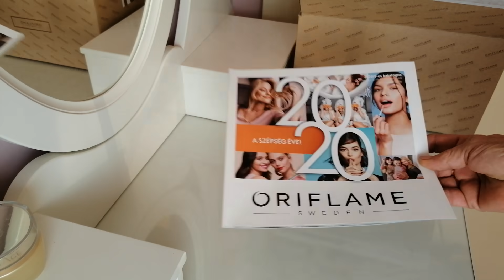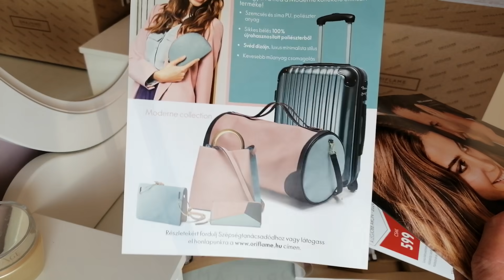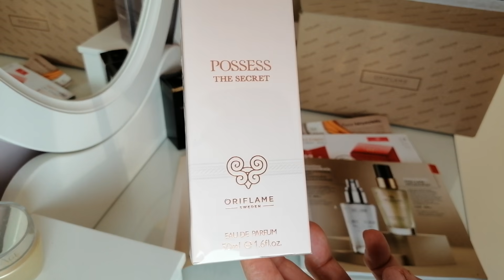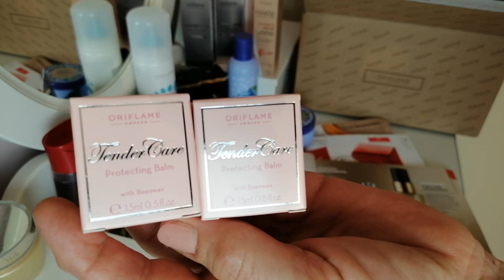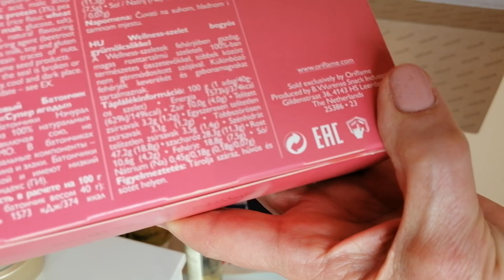Oriflame Unboxing 2020 C01 katalógus csomagbontás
Oriflame Unboxing - kicsomagoló videó 2020 C01 -es Oriflame katalógusból.
Ha nincs még törzsvásárlói fiókod, itt tudsz regisztrálni, hogy online, 20% törzsvásárlói kedvezménnyel vásárolhass Oriflame termékeket
Vásárolhatsz csak magad számára, de pénzt is kereshetsz a termékek eladásával.
Keress bizalommal bármelyik elérhetőségemen, mindenben segítek!

Az 1-es Oriflame Katalógus 2019 december 17-től 2020 január 13-ig  érvényes.

Köszönöm ha megnézted a videót, és ha feliratkozol! :)
Köszönöm, ha megosztod ismerőseiddel is a katalógus lapozgatás, vagy egyéb videóimat :)
Kövess Instagramon, és Facebookon: